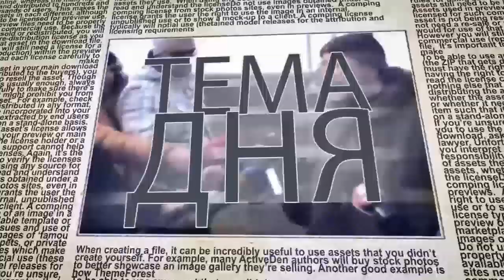Что уничтожил и кого ликвидировали израильские самолеты в Сирии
Израильская армия нанесла серию ударов по укрепленным районам иранских сил и подразделений Хизбаллы в районе сирийско-израильской границы. Кроме того, двумя днями ранее был ликвидирован полевой командир Хизбаллы Машхур Зидан. Каковы были основные цели атаки и "точечной ликвидации"? В студии ITON.TV военно-политический эксперт Алекс Гольцекер. Ведущий - Александр Гур-Арье. Читайте: Судьбоносный «кейкизм» Бориса Джонсона